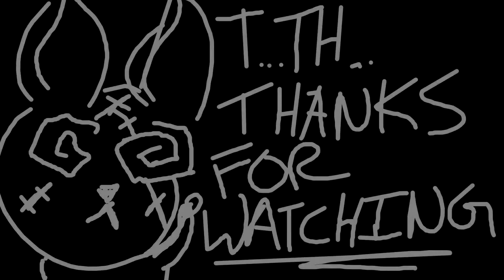Final Fantasy XIV: Stormblood (PART 55) [The Rising Seasonal Event 2017]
So me and Kuya finally returned to FF14 and decided to go ahead and get stormblood and play the main story line together. I hope you enjoy our escapades the main story doesn't include any grinding sidequests or anything like that and is pure MSQ.

If you would like to see my Character Stats or befriend me check out the my FF lodestone Profile here: